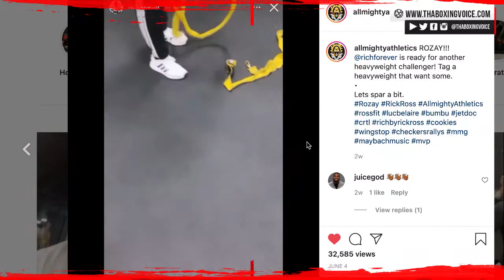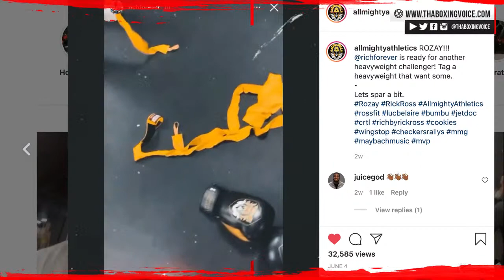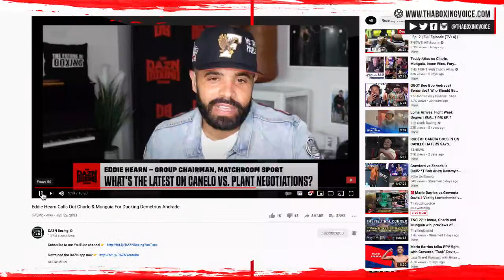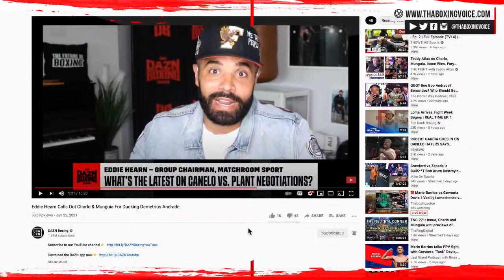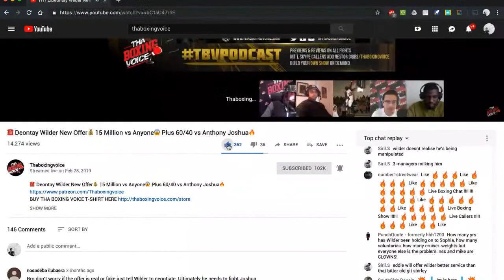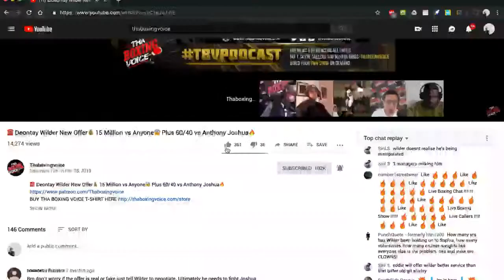☎️ Mario Barrios vs Gervonta Davis❓Vasiliy Lomachenko vs Masayoshi Nakatani🔥 ESPN’ DEBATE😱